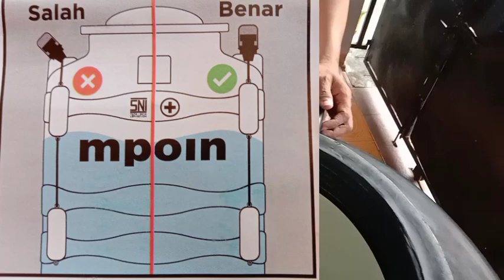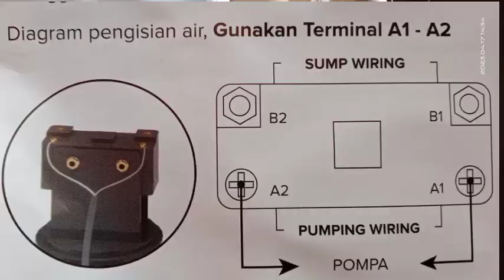CARA PASANG SAKLAR OTOMATIS POMPA AIR-Water Level Switch- mpoin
Video terkait:
pelampung otomatis tangki air,
pelampung otomatis toren air,
cara memasang pelampung otomatis toren,
cara memperbaiki pelampung otomatis toren air,
pemasangan pelampung tandon air,
cara pasang pelampung otomatis tangki air,
pelampung onda,
pasang pelampung onda,
water level control switch,
saklar otomatis,
kabel pelampung,
pasang kabel listrik pompa air,
tandon air,
tangki air,
pasang radar toren,
otomatis tandon air,
radar air,
cara memasang radar air,
radar air otomatis